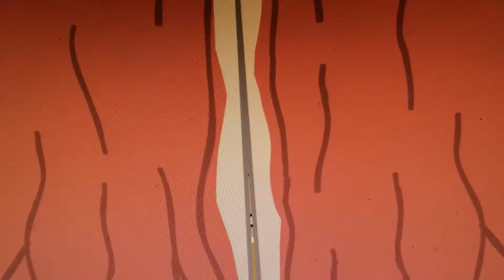The good, the bad, and the yodeling mummies (2006)